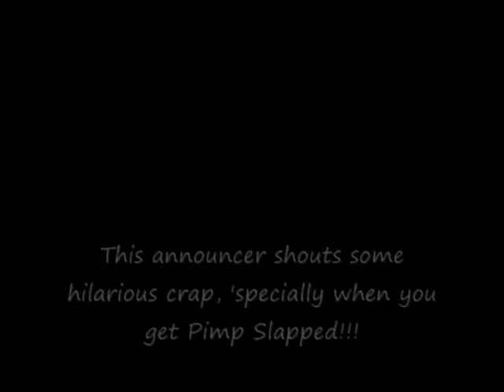Pimp Slap comments from Saint's Row's Announcer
Thank you to all those who helped. Though, I am fairly certain Havoc planned on killing me from the start.